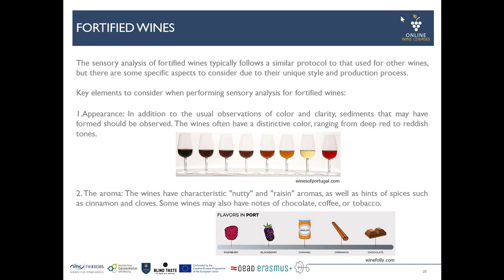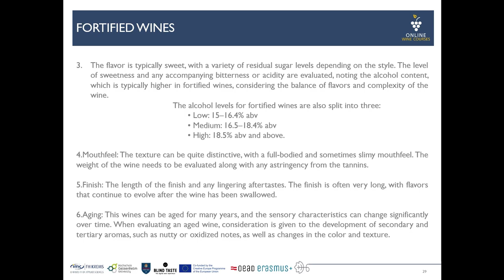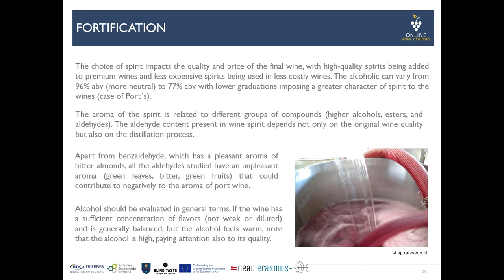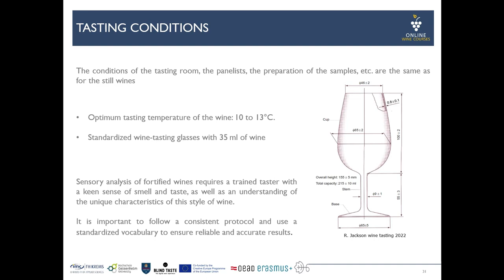Tasting process of fortified wines 🍇 Online Wine Courses ➡️ with QUIZ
Online Wine Courses - Learn wine online!

Learn interesting facts of fortified wines with Matthias Schmitt. Matthias Schmitt is Professor of Oenology at the Geisenheim University of Applied Sciences. He will give you an overview of the module and show you impressions of wine from Germany. Matthias Schmitt @